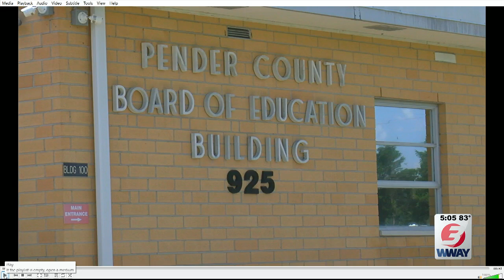Public hearing scheduled to discuss Pender County Schools' $178 million bond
—A public hearing is scheduled for a multi-million-dollar bond requested by the county’s board of education, to help accommodate the district’s rapid growth.